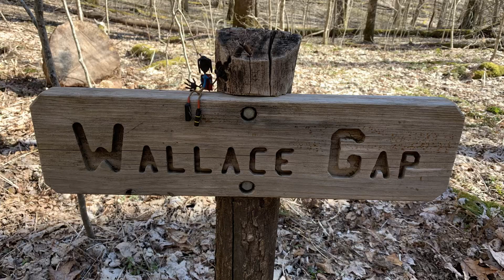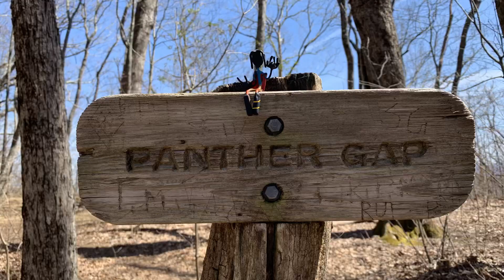Appalachian Trail 2019 April 3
Regina Wanders (StoneTurtle) 🐢  Appalachian Trail 2019 April 3